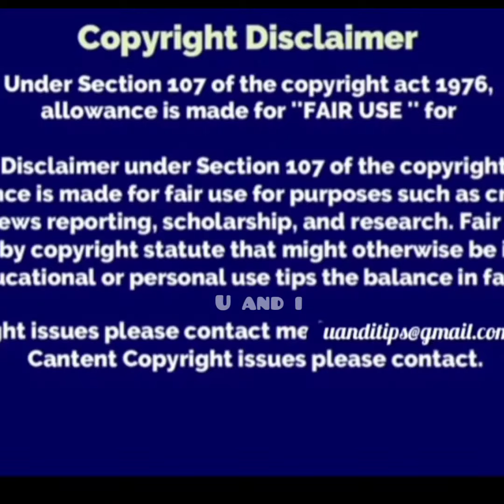Sam Birthday party 🎉💃🕺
Sam celebrated his birthday with his super singer friends. They all had a great time and thanked media massons for their support.